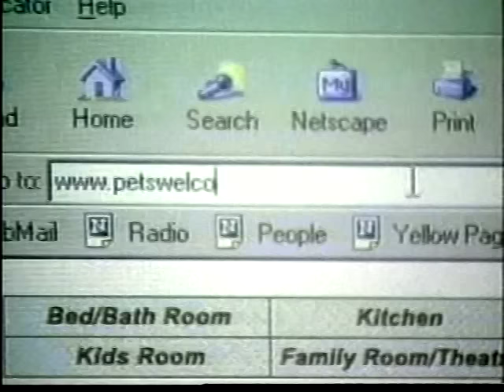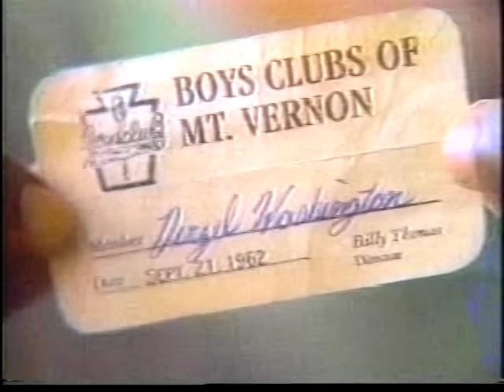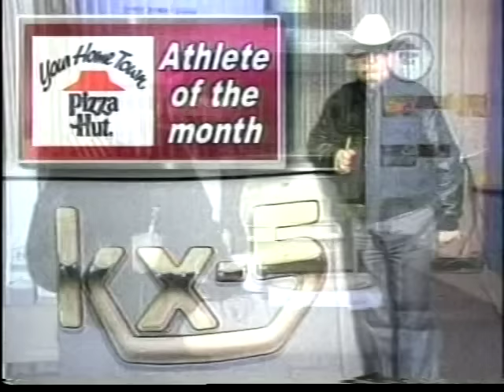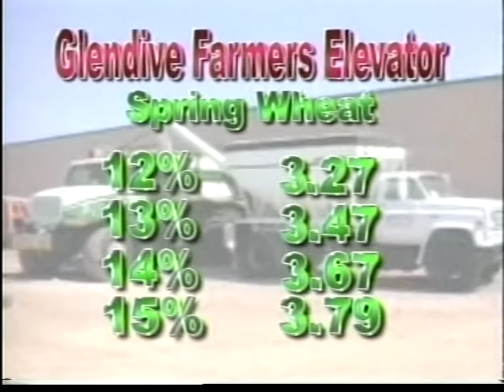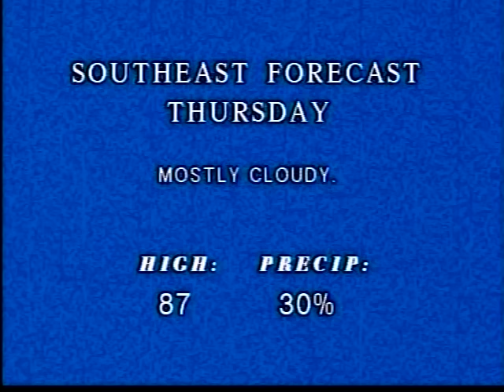KXGN-TV 10:35pm News, June 29, 2004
This broadcast, which consisted of a one-man news department, aired weeknights following a simulcast of the 10pm news from KTVQ/Billings. In recent years, the KXGN newscast has been reduced to a 5 minute broadcast.

More information on the station can be found at the KXGN Wikipedia page.